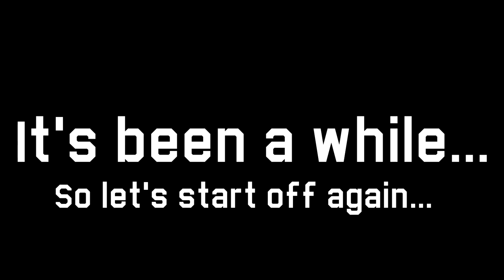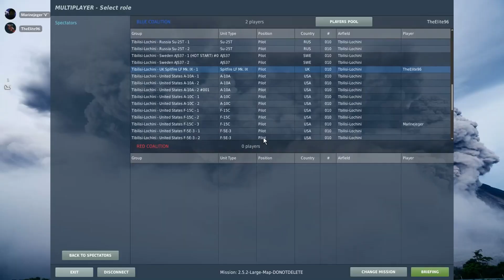DCS World Funny Moments - THE VERY PROFESSIONAL SPITFIRE PILOT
You cannot deny that I am the best spitfire pilot that ever existed.